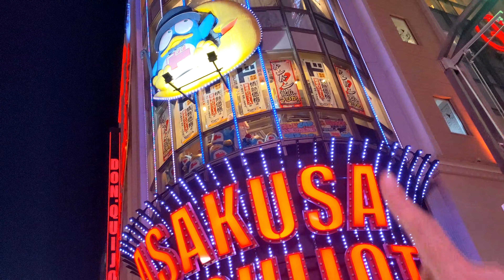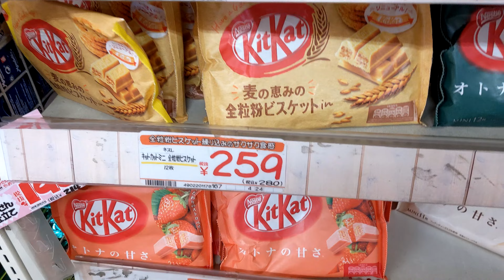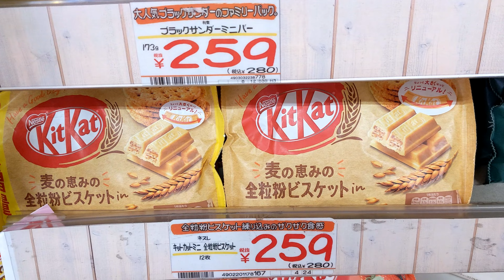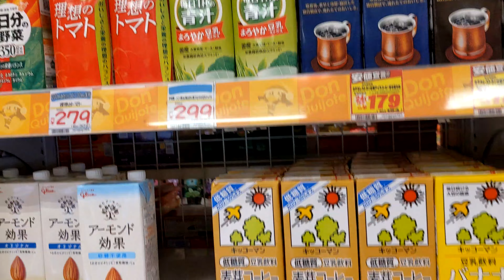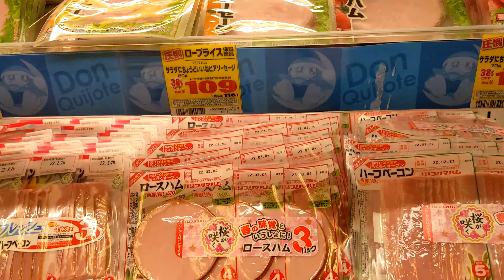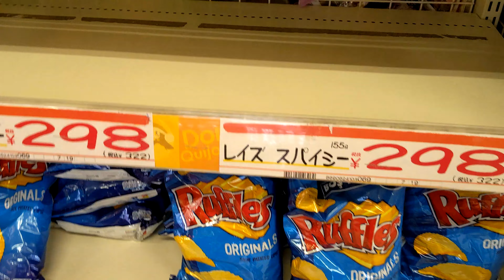Uma Volta pelo Don Quijote Asakusa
Faaaala, Galera!!

Bem, dessa vez fiz um vídeo para mostrar um pouco o que tem de bom no Don Quijote, ou também conhecido como Donki.

O Donki é uma rede de varejo bem famosa daqui do Japão e tem em tudo quanto é lugar daqui!

Peço mil desculpas pela resolução do vídeo em algumas partas que usei a câmera frontal do meu celular rsrs.  Por ser a primeira vez gravando dentro de um estabelecimento estava um pouco desajeitado haha!

Mas espero muito que gostem do vídeo! E fiquem à vontade para comentar e enviar sugestões, pois são sempre bem vindas!!

Sigam meu instagram tbm!

Trilha: Blue Dream - Chell